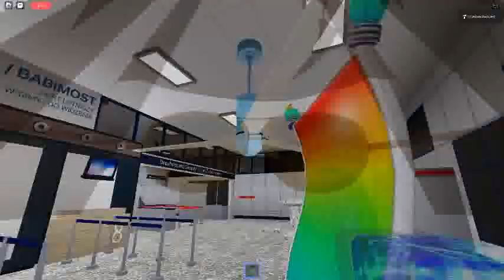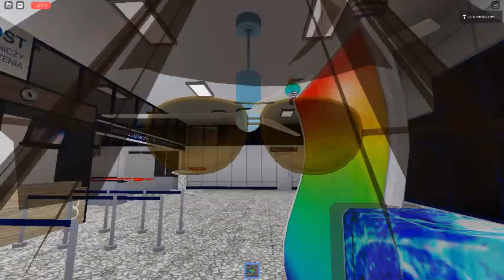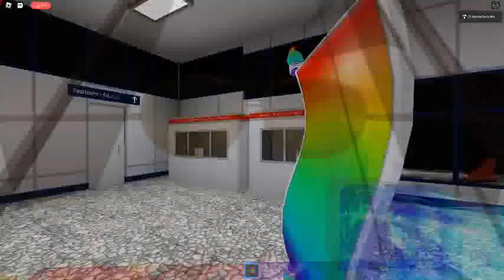Ceiling Fan 11334 In Toucan Fan's Haunted Fan Land